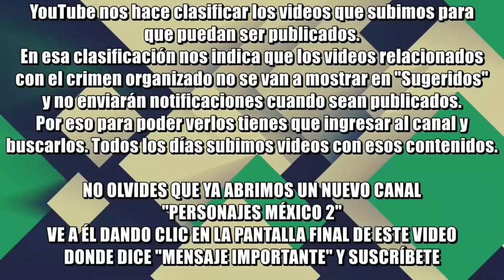Le quitan la vida a 5 personas empleadas de una empacadora en Juárez, Nuevo León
El día viernes por la noche un grupo armado llegó hasta una empacadora en el municipio de Juárez, Nuevo León, disparando contra los trabajadores que ahí se encontraban. Le quitaron la vida a cinco de ellos.